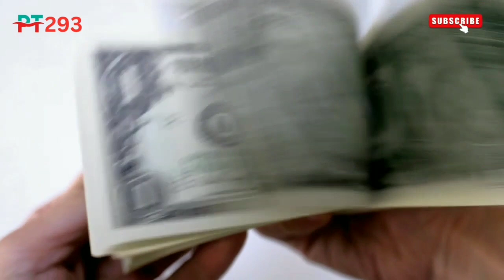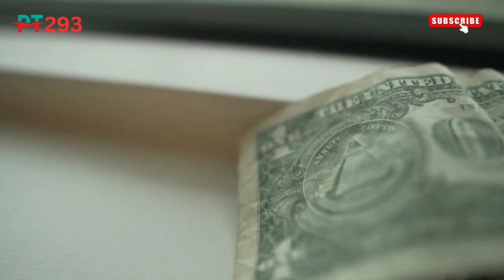dollar rate today | dollar rate today in pakistani rupees| dollar price in pakistan today